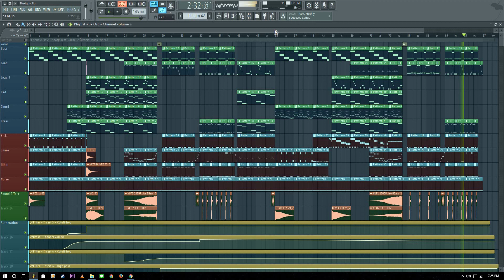Shotgun - Yellow Claw ft. Rochelle (FL Studio Remake)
Enjoy my remake!